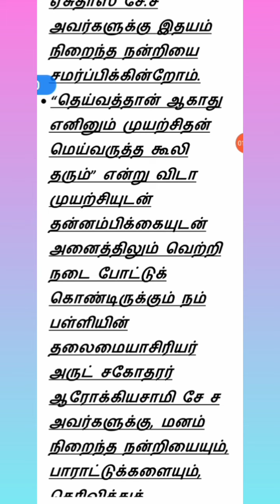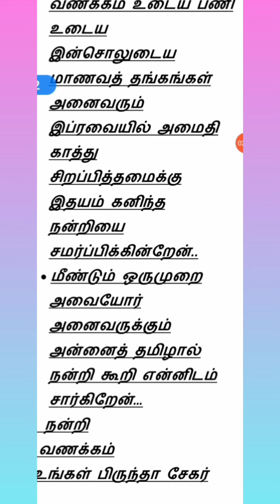நன்றியுரை /vote of thanks / # Brindhasekar s# #